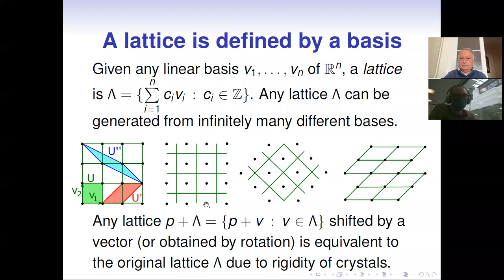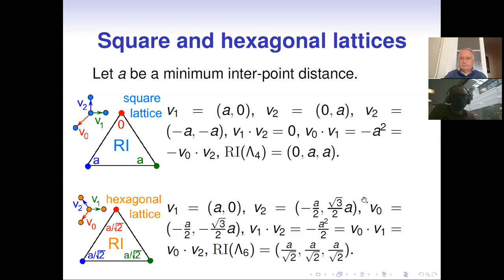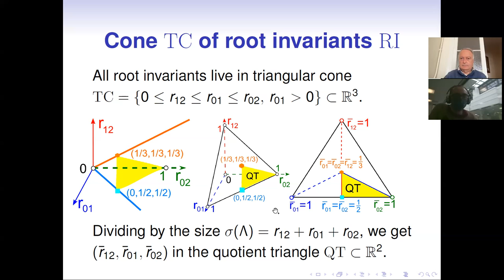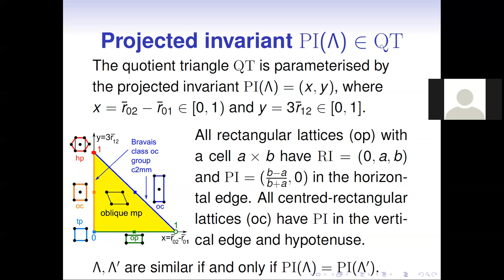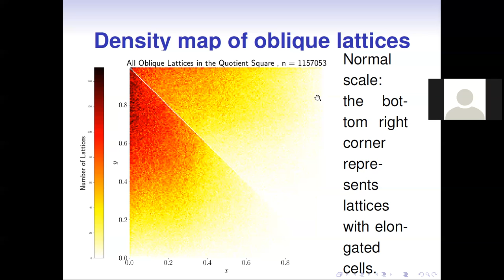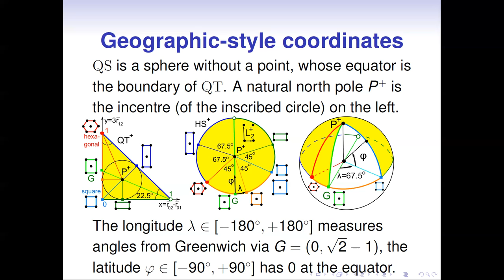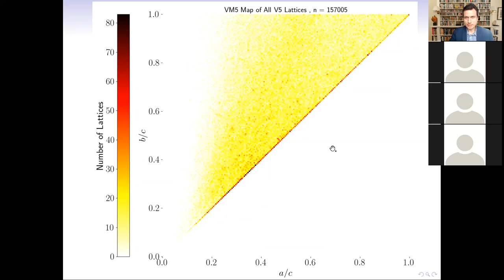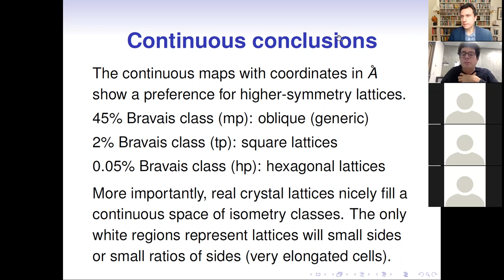Vitaliy Kurlin's talk at the MIF++ seminar on 28th January 2022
Title. Geographic-style maps of crystal lattices.
Abstract. The Crystal Isometry Principle (first presented at MACSMIN 2021, says that all real non-equivalent crystals should be geometrically recognizable by their periodic structures of atomic centres without any chemical data. As a consequence, all known and not yet discovered periodic crystals live in a common Crystal Isometry Space (CRISP), similar to all chemical elements in Mendeleev's table. The space CRISP can be continuously and unambiguously parameterised by complete isometry invariants, which found unexpected duplicates in the Cambridge Structural Database (CSD), now under investigation by five journals. The talk will present visual maps of CRISP for hundreds of thousands of crystal lattices from the CSD. These maps support the natural preference for higher symmetry crystals and experimentally justify the continuity of CRISP. The latest versions of the underlying papers are linked at the Periodic Geometry